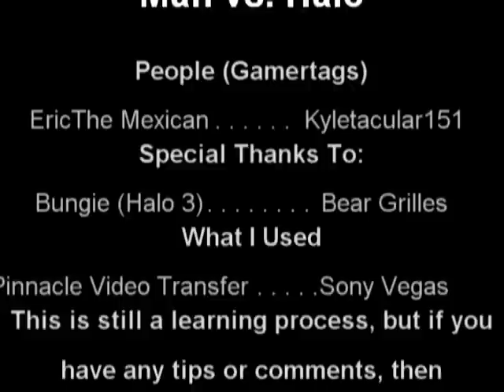Man vs. Halo: A Halo 3 Machinima (Part 2)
Part 2 of the man vs. halo machinima, a parody of man vs. wild with bear grilles